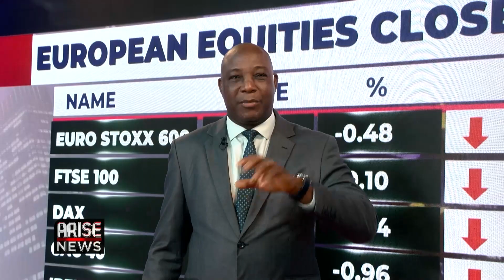BUA Signs $500 Million Facility for Green Cement with IFC